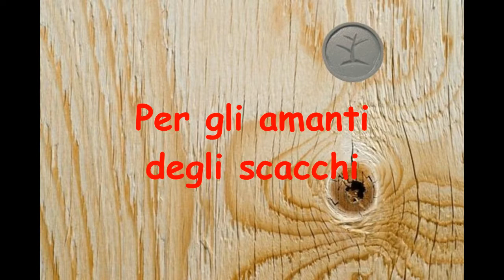MEGAREGALO DI NATALE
Se qualcuno volesse fare un megaregalo di Natale ecco a voi una scacchiera ed una serie di pezzi molto particolare. Devo avvisarvi però che questo non è un video costruttivo ma solo la presentazione di un progetto realizzato un anno fa.   Spero comunque che il video vi piaccia.   In tal caso fatemi pubblicità e condividetelo con i vostri amici.
Un saluto.
Fer.